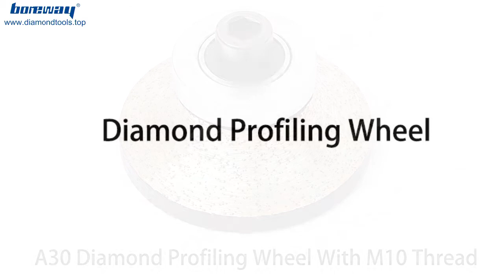A30 Diamond Profiling Wheel With M10 Thread For Granite Marble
Diamond profiling wheel with M10 thread are used to create specific profiled edges on granite, marble, other stones and countertop. They are perform well with good balance and stable. And can be used on a hand held machine such as angle grinder, hand grinder and ect.